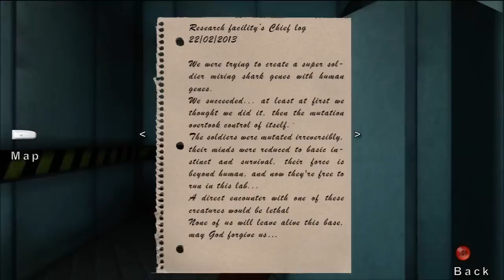Let's Play - Dead Sea 2: Mutation (Xbox Live Indie Game) Part 2 (Final)